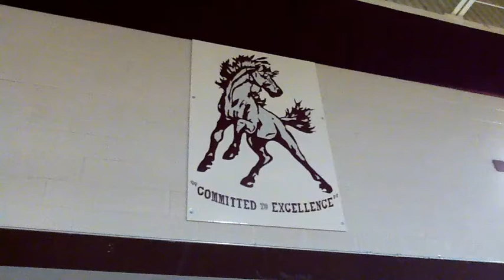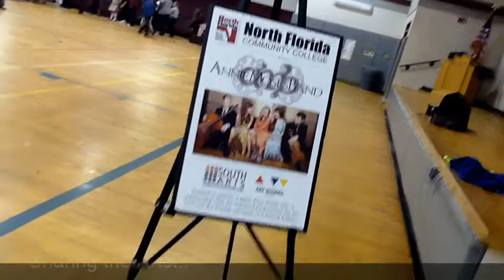NFCC - Educational Performance with the Annie Moses Band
The North Florida Community College Artist Series took the Annie Moses Band to Madison County Central School on Nov. 17, 2011 to perform an educational performance for local students.